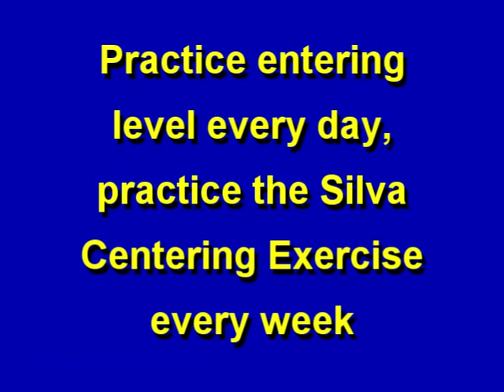Jose Silva ~Develop Super Memory Improve grades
Silva three finger technique works as a trigger to reach that alpha wave state which helps to improve mental focus and concentration. Practicing this technique, one can activate one’s creative self. It can be seen as an aid to improve studying and test taking.